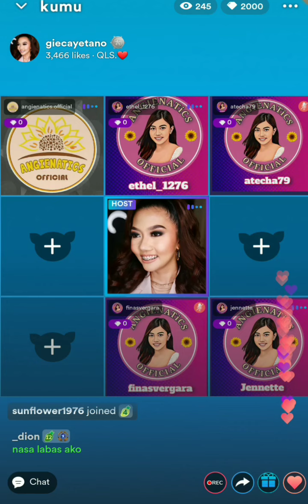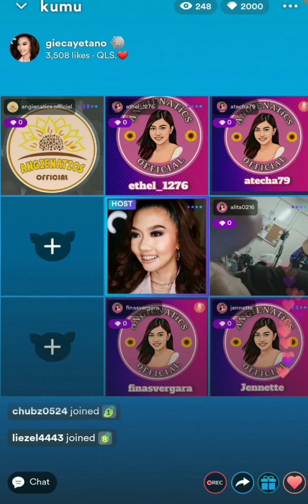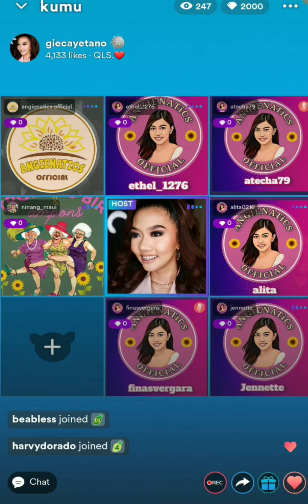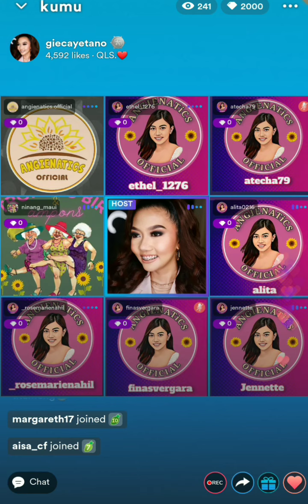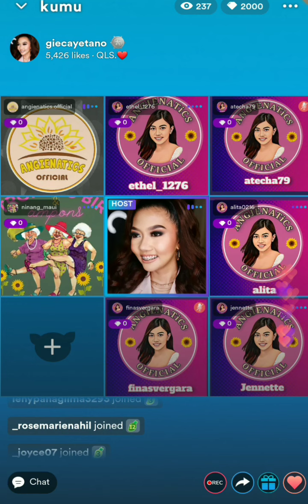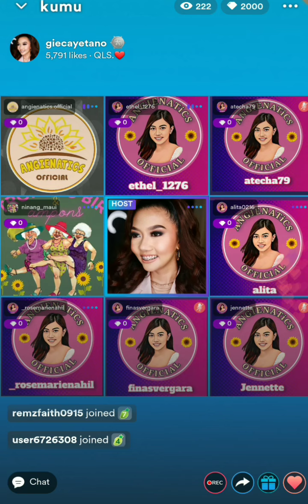Anghet Salubong Live Update🌻August 1 2022💛☕